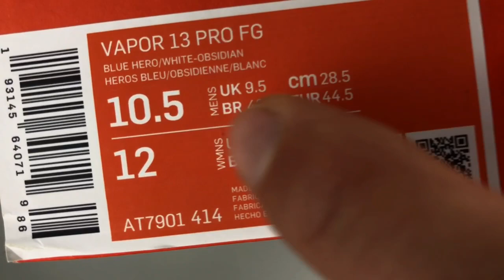Nike Mercurial Vapor XIII Pro FG ‘New Lights Pack’ | UNBOXING & ON FEET | football boots | 2019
This middle price football boots out of the ‘New Lights Pack’ from Nike: See my new Unboxing & On Feet video and get a detailed look of the new NIKE MERCURIAL VAPOR 13 PRO FG football cleats!

I bought them at SC24.com